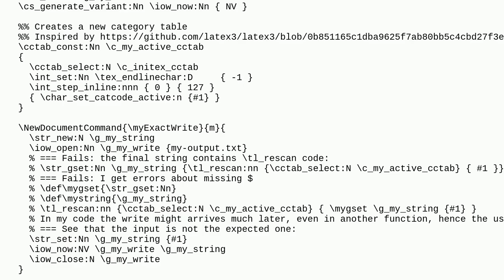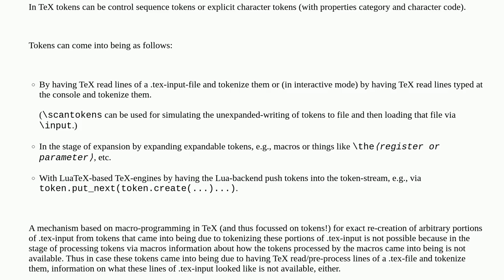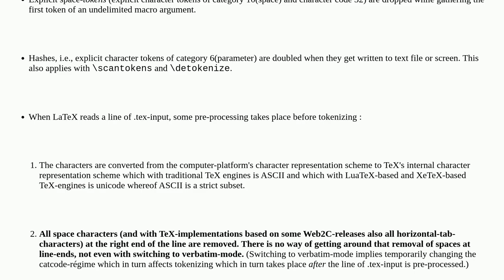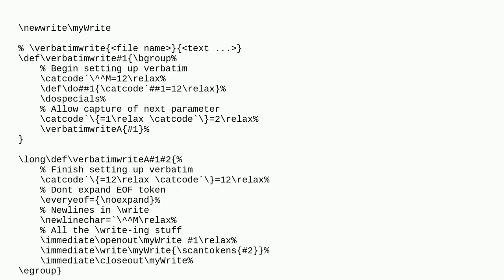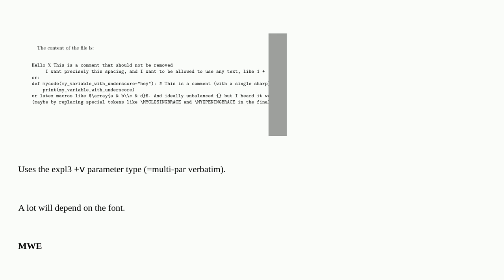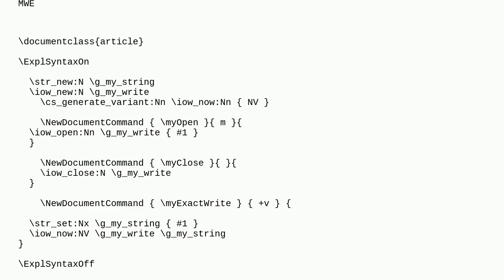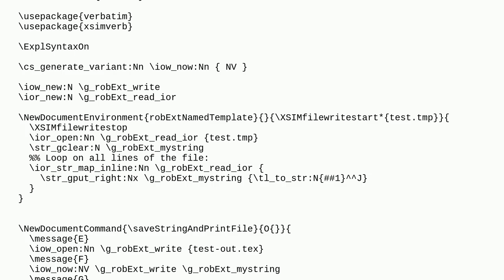Tex: Put in a LaTeX3 string the **exact** input string to write in a file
Put in a LaTeX3 string the **exact** input string to write in a file

A special thanks goes out to the awesome community

  latex3 token